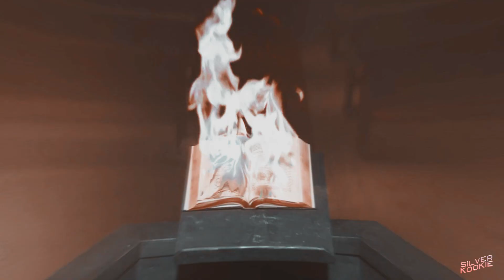Nicholas & Sabrina | Beautiful Crime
»say your goodbyes«

My OTP ♥

Coloring: Kindon18
Program: Sony Vegas Pro 16